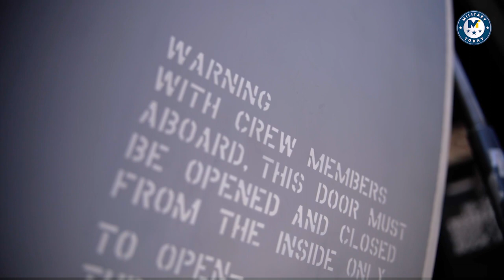Performing Maintenance on SOAMXS MC 130J the 27th Command II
showcasing the 27th Special Operations Aircraft Maintenance Squadron as they conduct routine maintenance on MC-130J Commando II aircraft